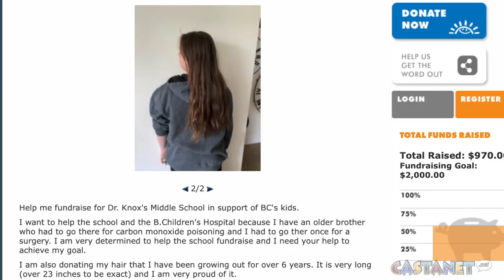Shaving head for cancer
Dr. Knox Middle School student grows hair to shave for cancer wigs